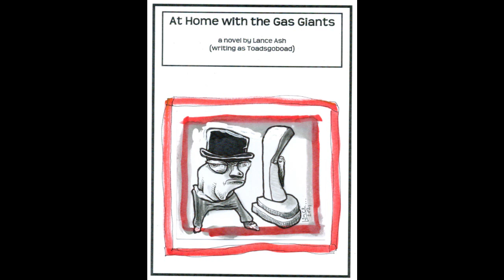At Home with the Gas Giants, installment 20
audiobook